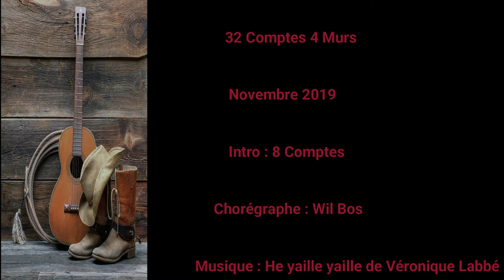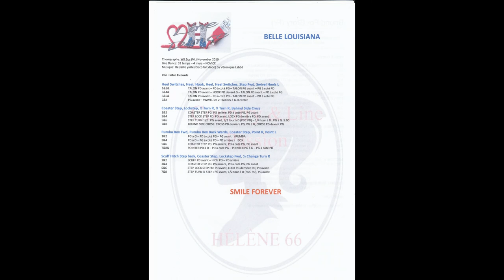Belle Louisiana Line Dance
Niveau : Novice
32 Comptes 4 Murs
No tag no restart
Novembre 2019
Chorégraphe : Wil Bos